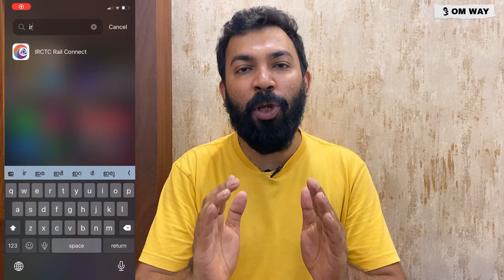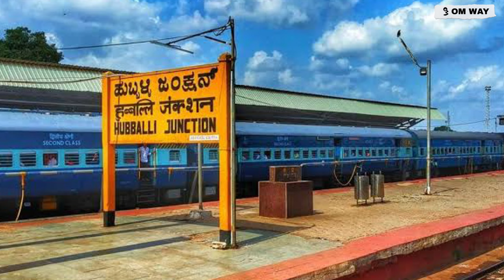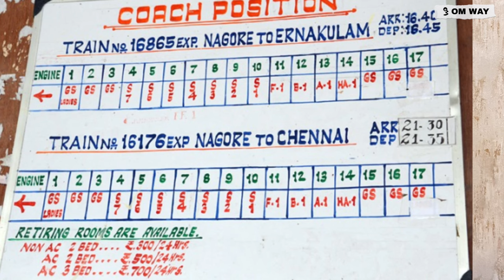WHAT IS 1AC. 2AC. 3AC SL IN TRAIN | RAILWAY BOOKING | IRCTC BOOKING | COCH POSITION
എങ്ങനെ ട്രെയിൻ ബുക്ക് ചെയ്യാം ..
കോച്ചു പൊസിഷൻ ഏങ്ങനെ കണ്ടെത്താം ..
എന്താണ് SL ,UR ,3AC,2AC,1AC ക്ലാസുകൾ..
ഏതെല്ലാം ബെർത്തുകൾ ഉണ്ട് ..

കേരളത്തിൽ നിന്നും പ്രത്യേകിച്ച് ലഡാക്ക് ലക്ഷ്യം വെച്ച് All ഇന്ത്യ യാത്ര ചെയ്യുന്നവർക്ക് ഉപകാരം ആകുന്ന റൂട്ട് മാപ്പ് വീഡിയോ . ഒത്തിരി കഷ്ടപ്പെട്ട് സമയം എടുത്ത് ചെയ്യുന്നത് ആണ് ,

കൂടുതൽ സംശയങ്ങൾ ഉണ്ട് എങ്കിൽ ഇൻസ്റ്റയിൽ മെസ്സേജ് ചെയ്യുക ...
oad trip planner india,

best road trips in india by car from kerala to kashmir,

best road trips in india by car from kerala,

all india road trip from kerala,

best road trips in india , leh,